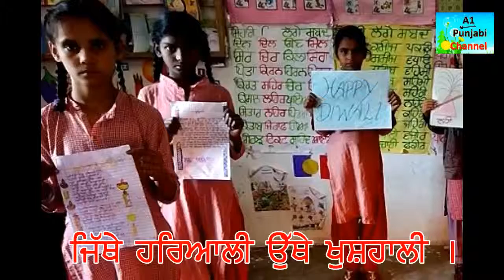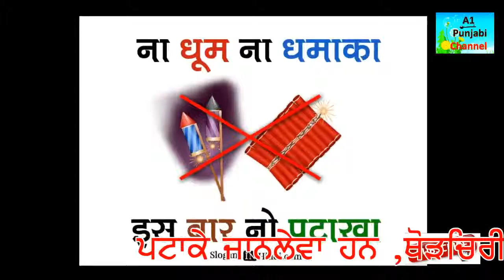Green Diwali Clelbration in a Govt School --Bhagat Mahesh